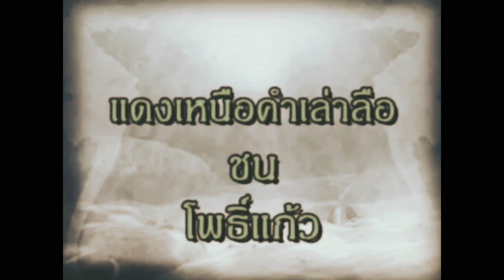แดงเหนือคำเล่าลือ vs นิลงามโพธิ์แก้ว